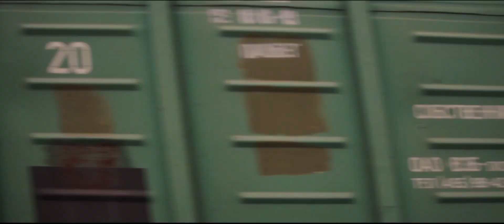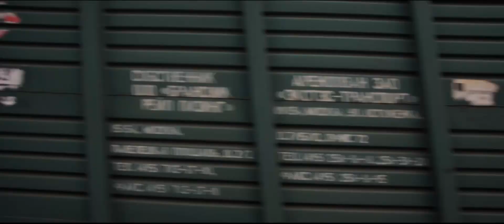ZONE#5 - by Polina Mitryashina & Nick Dreyden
the fragment from the performance
"A School for Fools" by Sasha Sokolov

choreography and music: Polina Mitryashina
concept/directing/camera: Nick Dreyden

dancers: Polina Mitryashina, Daria Libak, Marianna Usikova